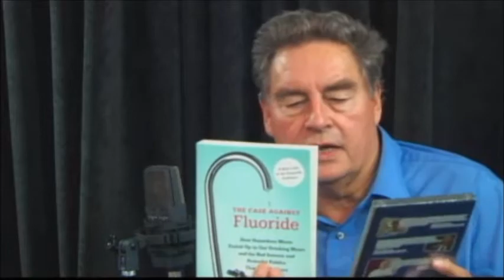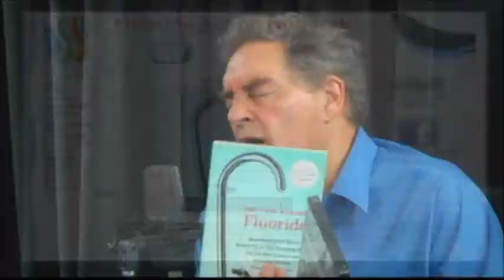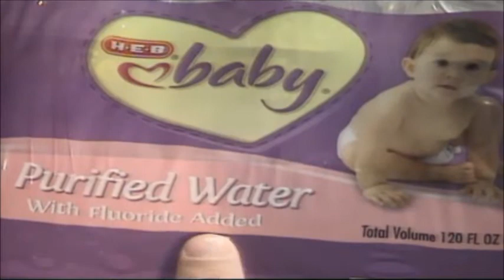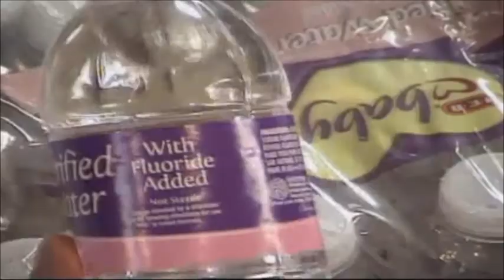Fluoridation Hoax: Dr. Paul Connett Interview Part 2 of 3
Radio show host Alex Jones of InfoWars.com talks with Paul Connett, PhD, Emeritus Professor of Chemistry at St. Lawrence University. Dr. Connett has voiced his concern over the dangers posed by fluoride and the very poor science underpinning its supposed efficacy in protecting children's teeth. Part 2 of 3.